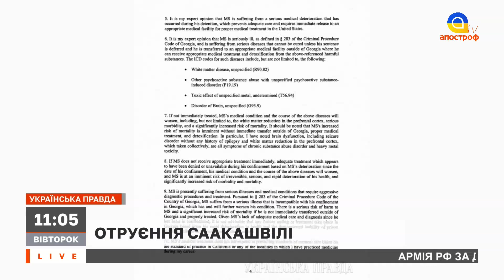НОВИНИ: палаючі аеродроми рф, ситуація на фронті, отруєння Саакашвілі / Апостроф тв